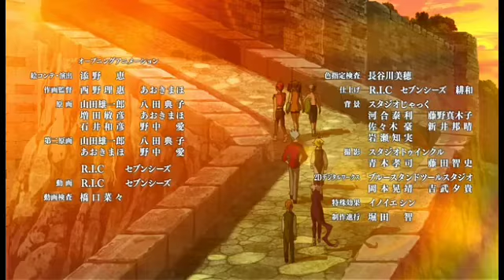ending fan Made/meliodas sama